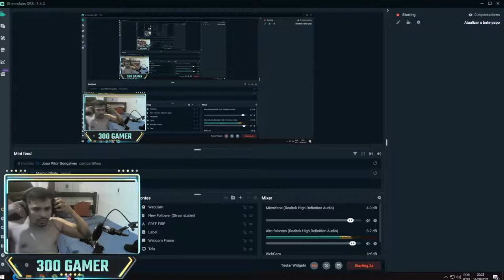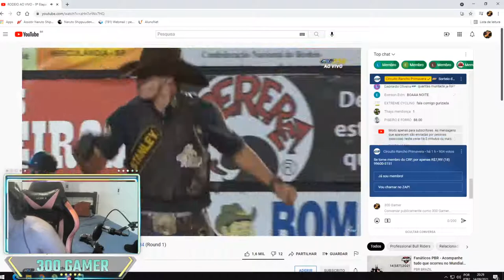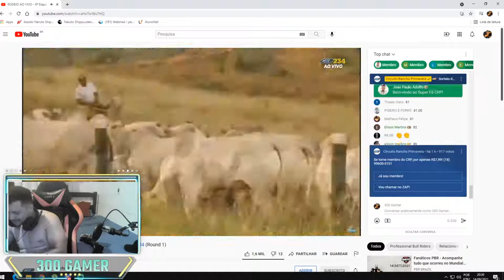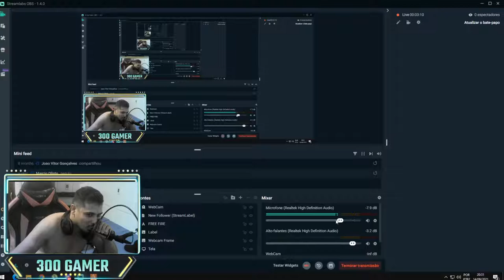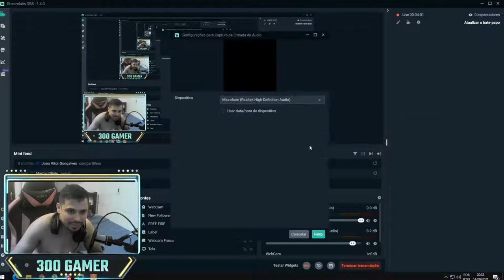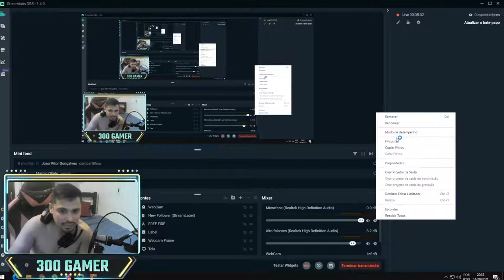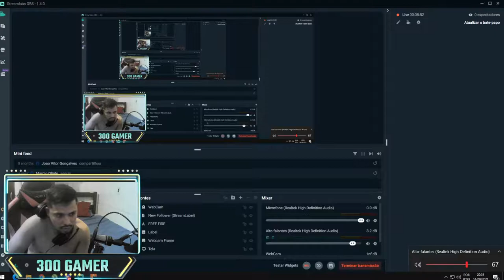SEM MIC/CAM LOLZINHO!